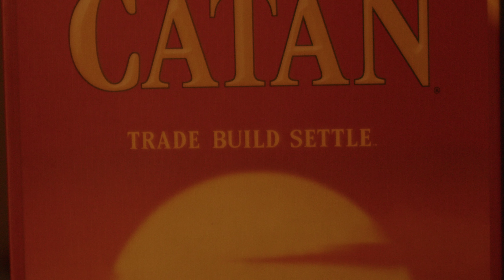Wrath Of The Cards | The Comedy Program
After his wife left, Donny's friends cheer him up with a pleasant game of Choose Your Own Adventure.

Written and Directed By: Taylor Nielson
Starring: Taylor Nielson, Duncan McKay, and Jeff Blake
Shot By: Alan Baird @UnirealmProductions
1st AD/Sound: Miriah Kessler
Graphics/Production Design: Sage Nielson